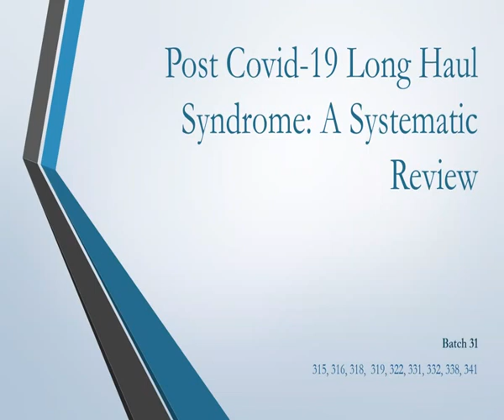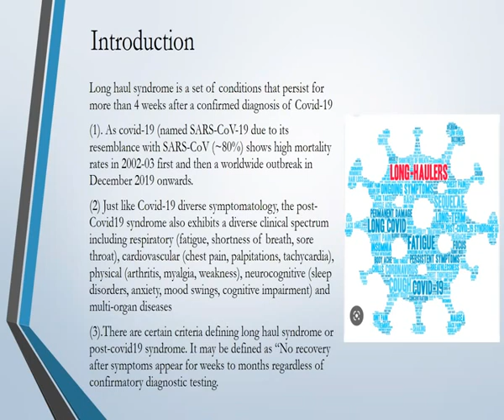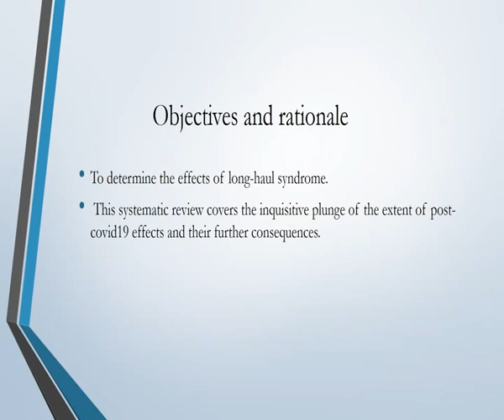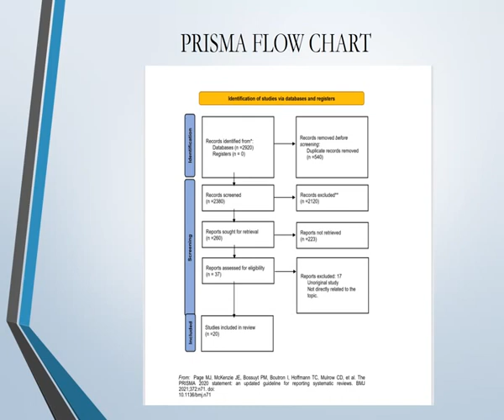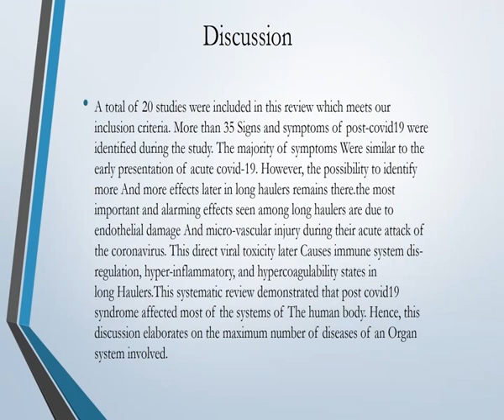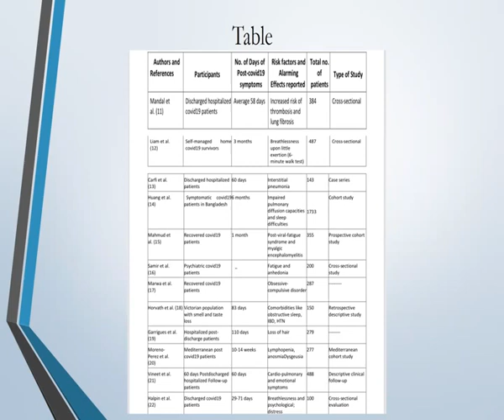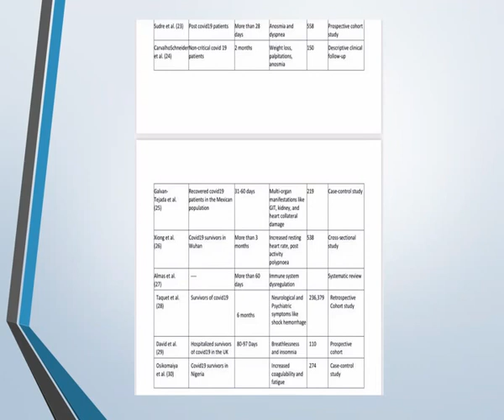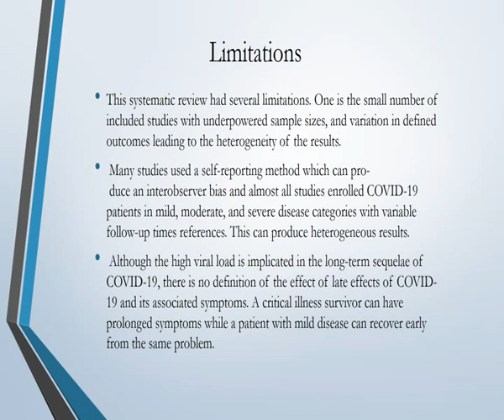Post COVID-19 long haul syndrome; A systematic review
By Batch 31 4th year MBBS 2022
Supervisor
Prof Dr Saira Afzal